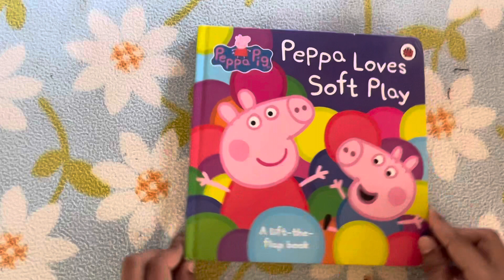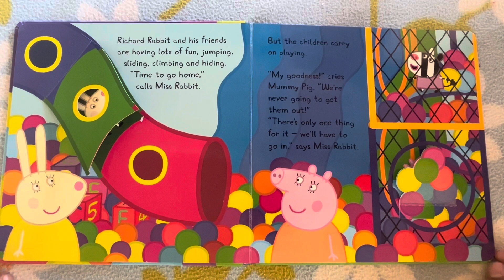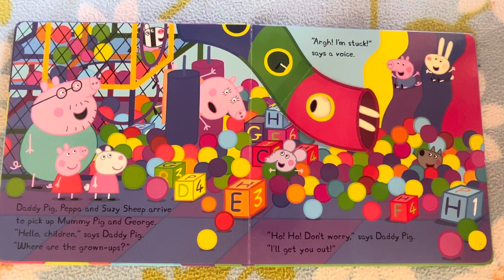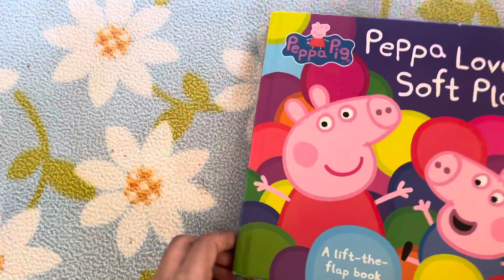Peppa Pig/ Peppa Pig Ki Kahani/ Lilly Aur Dazzy Ke Sath/ Peppa Loves Soft Play/